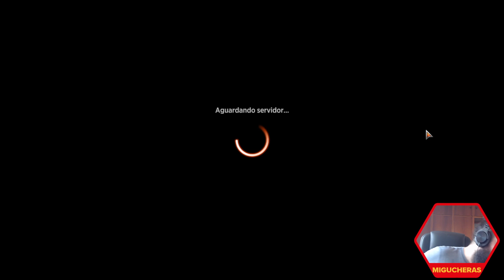Ixalan Draft: Caparocti (Magic: the Gathering Arena)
Um agradecimento a Mikael, Kaio, João, Nalbert, Bruno, Emanuel, Geovane, Gustavo, Hugo, Leonel, Rogerio, Rafael, Diego, Otavio, Gartboy, Roger e todas as pessoas assinantes pela força!

Draft Tradicional, coleção As Cavernas Perdidas de Ixalan, gravado ao vivo em 15/11/2023

Timestamps
Draft 0:00:00
Match 1 0:23:35
Match 2 0:41:34
Match 3 1:14:33